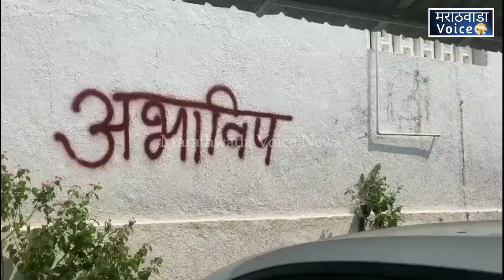Aurangabad Dr Babasaheb Ambedkar University Me Ambedkarwadi Aur ABVP Me Maarpit Ka Video Viral.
Dr Babasaheb Ambedkar Universit Me Ambedkarwadi Aur ABVP Me Maarpit Ka Video Viral

( Marathwada Voice )